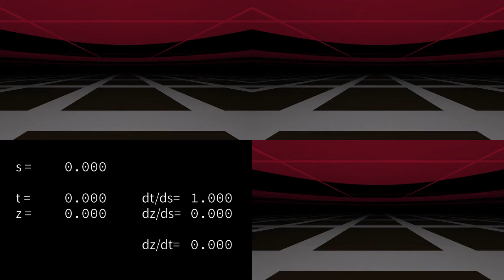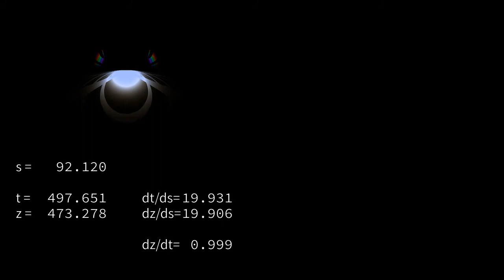Accelerating toward the speed of light (combined view)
A simulation of a uniform acceleration reaching 99.93% of the speed of light in 1′40″, illustrating the Doppler effect, aberration of light and time dilation.

See the description of for a detailed account of what is being represented.

The upper left quadrant represents the front view (identical to the aforementioned video), the upper right quadrant represents the view to the right, the bottom right quadrant represents the rear view, and the bottom left quadrant represents the current coordinates (s = proper time in seconds; t = time as measured by fixed observers, also in seconds; z = distance traveled in light-seconds; dt/ds = γ = Lorentz factor; dz/ds = apparent speed measured as distance traveled in the fixed background over proper time; dz/dt = speed as a fraction of the speed of light).